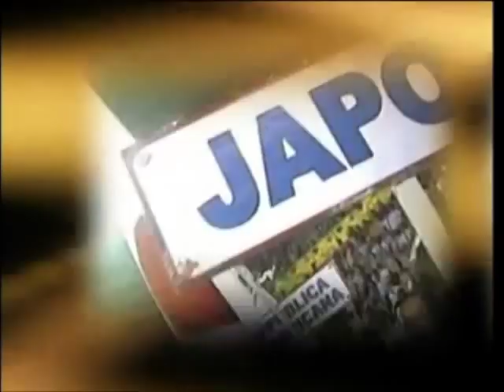CONGRESO MUNDIAL 2007 | HNO. JOSUÉ RODRÍGUEZ | ÁNGELES Y QUERUBINES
Congreso Mundial MMM 2007 - Ángeles y Querubines - Hno. Josué Rodriguez - Movimiento Misionero Mundial Panamá - iglesiammmpanama.org - victoriacristiana.tv